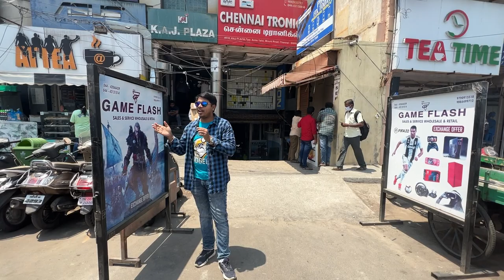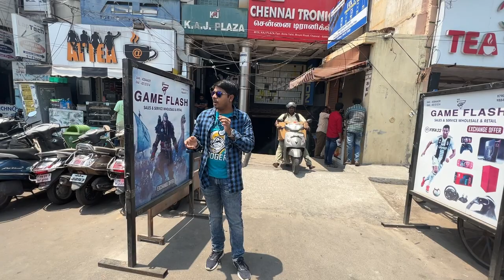PLAYSTATION SHOP IN CHENNAI/SECONDHAND PS2,PS3,PS4,XBOX IN CHENNAI TAMIL/LOW PRICE PLAYSTATION TAMIL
CONTACT ADDRESS
GAME FLASH
New No. 64, Old No. 838, No. G - 13, K. A. J. Plaza, Mount Road, Chennai, Tamil Nadu 600002
42044439
42131514
HELLO FRIENDS!!!
  IN THIS VIDEO WE WENT TO GAME FLASH   SALES AND SERVICE
VERY NICE SHOP CUSTOMER FRIENDLY ALL GAMEING DEVICE AND CONSOLES,ACCESSORIES AT BEST PRICE ,CHEAP AND BEST PLAYSTION SHOP IN CHENNAI

 also they have lots of gameing headsets , joysticks and palystaion accessories,CDS,PCGAMECDS,playstation vr, hand games console,
playstationservicetamil etc
PLAYSTATION PS2,PS3,PS4,PS5 ,XBOX ONE,XBOX360,XBOXXSERIES AT CHEAP AND BEST PRICE IN CHENNAI TAMIL
சென்னையில் சீப் மற்றும் சிறந்த PLAYSTATION  விளையாட்டு விற்பனை மற்றும் சேவை
PPS4PRO AND PS4 SLIM AT BEST PRICE HERE
ps5 in chennai,ps5 game cd,ps5 console,ps5 cd tamil,
PLAYSTATION SHOP IN CHENNAI/PS4,PS3,PS5,NINTENDO SWITCH,VR,XBOX SHOP IN CHENNAI TAMIL GAME FLASH

usedps2 usedps3 usedps5 usednintendo switch
PLAYSTATIONSHOPINCHENNAI

*acer aspire 3
* vivo book v15
*lenovo idea pad

LENOVO IDEAPAD

Top 5 Best Smartphones Under Rs.30,000 ( February - 2022)

IQOO Z5 5G
XIAOMI 11 LITE NE 5G
ONE PLUS NORD CE
REALME X7 MAX 5G
SAMSUNG M52 5G